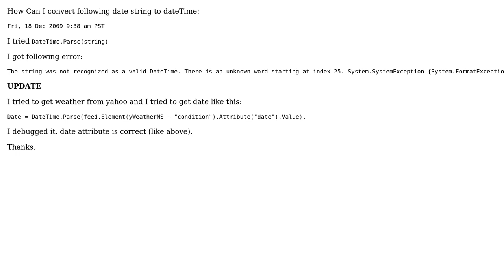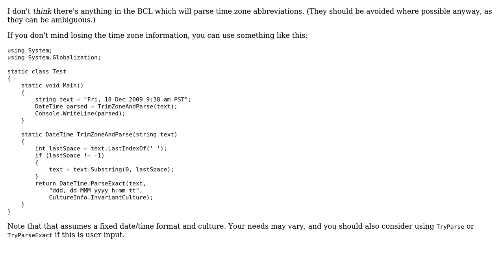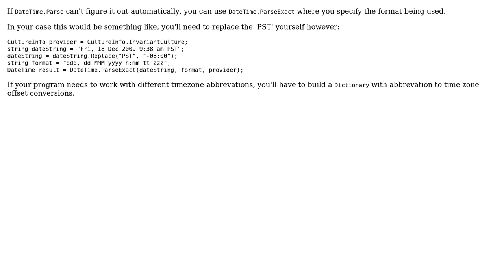String to dateTime in C#? (2 Solutions!!)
String to dateTime in C#?

With thanks & praise to God, and with thanks to the many people who have made this project possible! | Content (except music & images) licensed under CC BY-SA | Music | Images & others | With thanks to user Jon Skeet user huysentruitw user AliRiza Adiyahsi and the Stack Exchange Network Trademarks are property of their respective owners. You are responsible for your own actions.